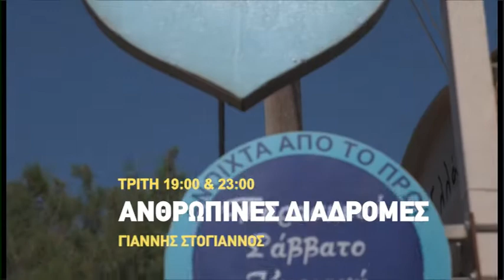Ανθρώπινες Διαδρομές, Γιάννης Στογιάννος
Στον δεξιοτέχνη του συνθεσάιζερ και ακορντεόν Γιάννη Στογιάννο είναι αφιερωμένη η δίωρη μηνιαία μουσική εκπομπή«Ανθρώπινες Διαδρομές» της «Αλήθεια ΤV» που θα μεταδοθεί την Πρωτομαγιά στις 7.00 και στις 11.00 μ.μ. Ένα δίωρο διασκεδαστικό πρόγραμμα με τη συμμετοχή των  Σωτήρη Παπαχριστόπουλου (μπουζούκι), Μιχάλη Βούκουνα ( Τύμπανα), Μίμη Μαυρίκη (κιθάρα), Ιπποκράτη Μακροκάνη και Ηρώ Λαμπρινούδη (τραγούδι), Βασίλη Κάρμαντζη (κλαρίνο) και Ακη Βελώνια (κρουστά). Χορεύουν Κώστας Ζώης, Πηνελόπη Φαφαλιού και Νίκος Νεαμονίτης.